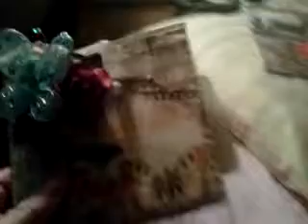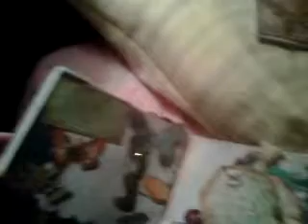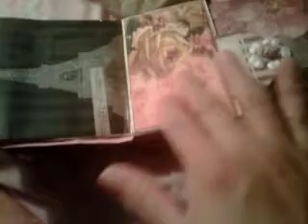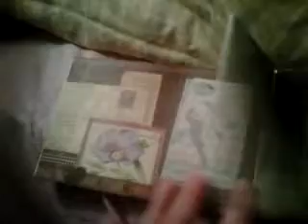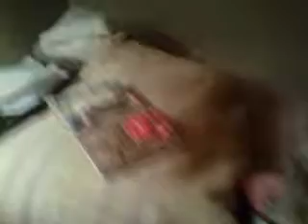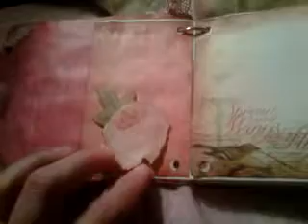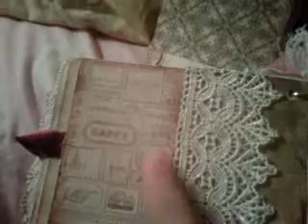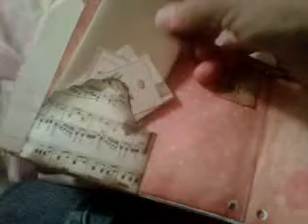Paper bag mini swap w Evelyn(Garcia 7106)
This was my first swap ever i hope that she had received her mini already i have to make many albums before choosing the one i like.I hope she like it.I had a good time i will love to do another swap.